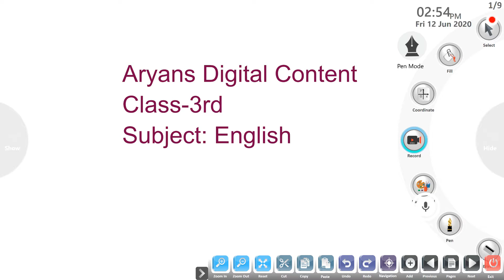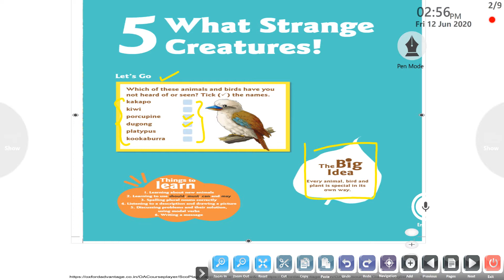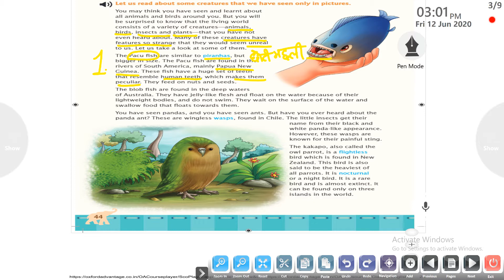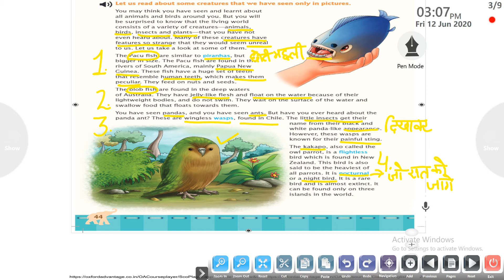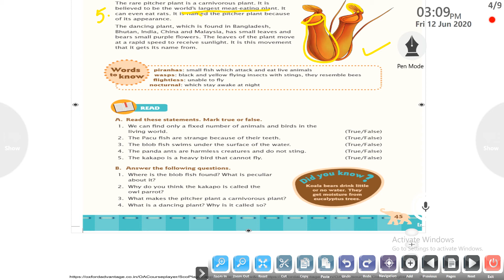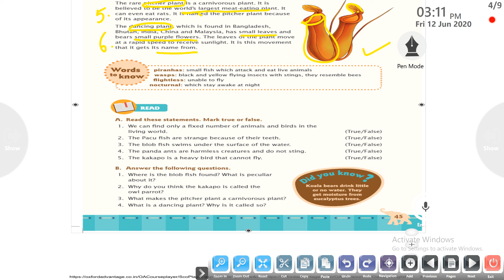Class 3rd English(Lesson 5;What Strange Creatures!)